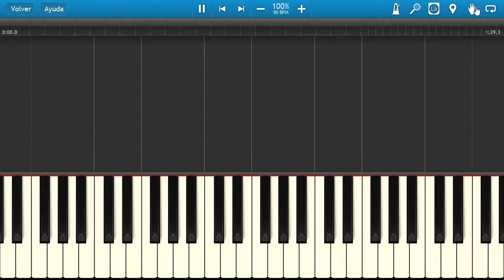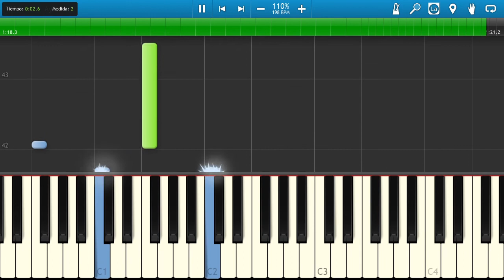the legend of zelda lnk´s awakening level one bgm synthesia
synthesia tutorial for the legend of zelda lnk´s awakening level one bgm